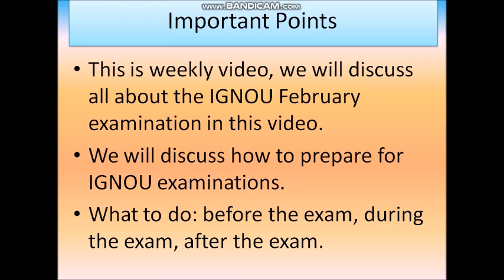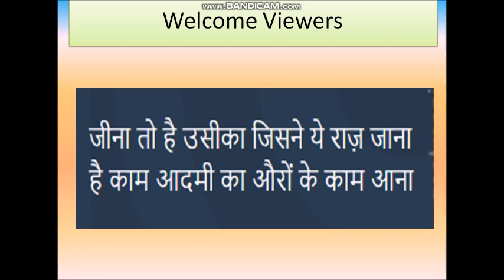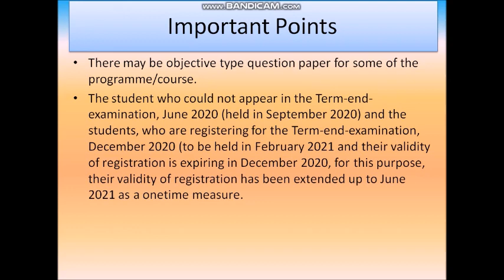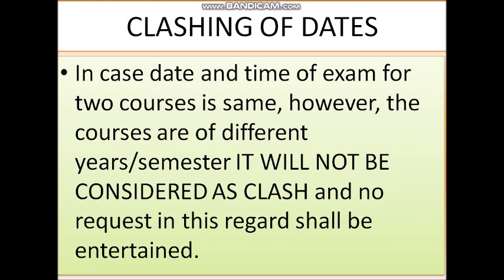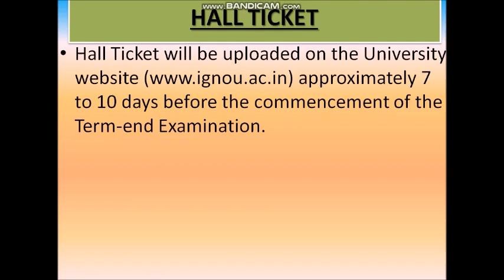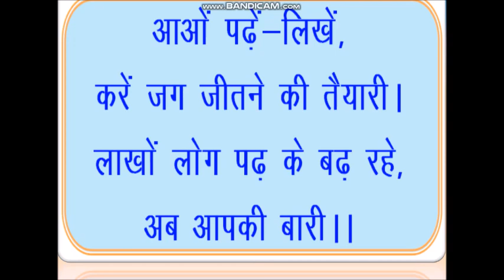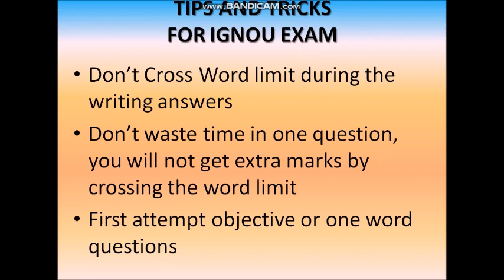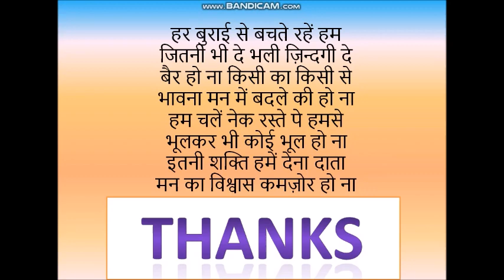IGNOU FEBRUARY 2021 EXAMINATION UPDATES